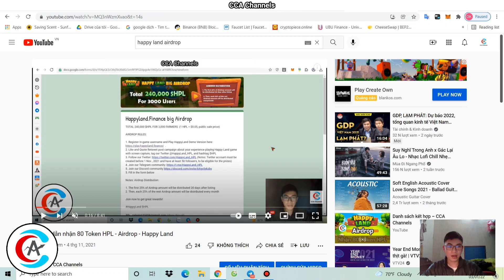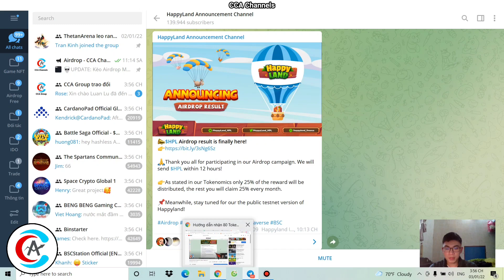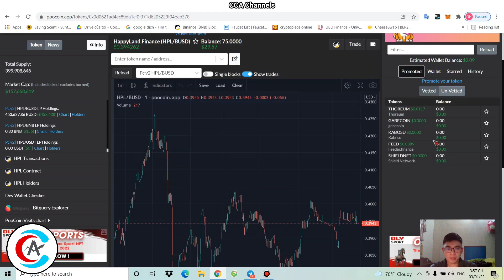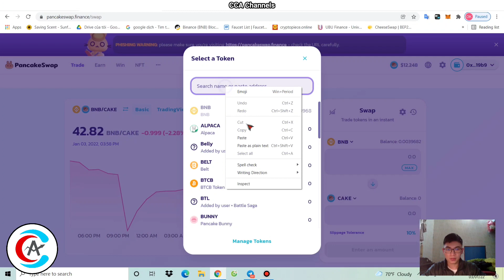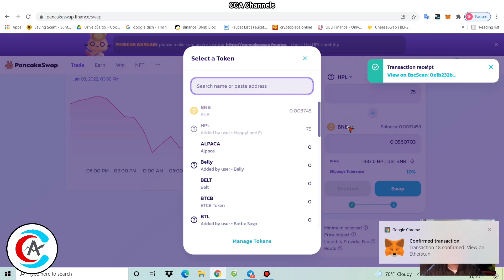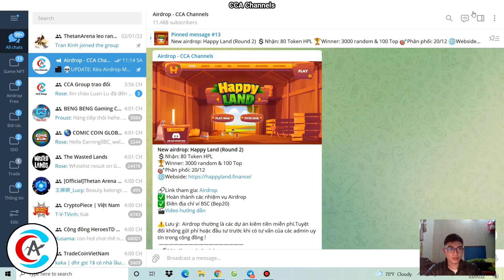Update: Kèo Airdrop Happy Land đã trả về 30$/Ví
Tham gia nhóm kiếm tiền
•Kênh Telegram